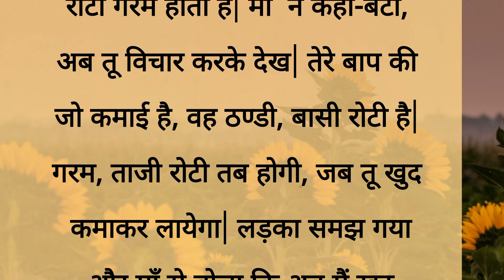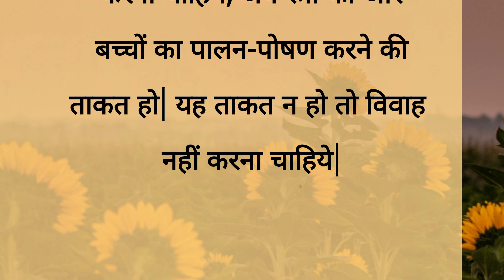ठंडी रोटी | hindi stories| lessonble stories | Short story | haniavoice